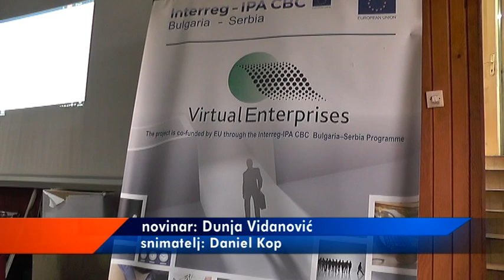OBUKA ZA RAD NA RAČUNARU ZA PETNAESTAK POLAZNIKA